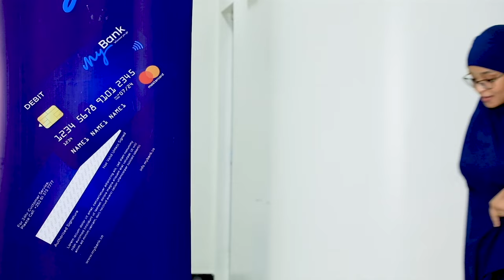"Qof walbo Gobolka uu ka yimid waa inuu u noqdaa,Muqdisho waa in ay heshaa Maqaamkeeda"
"Qof walbo Gobolka uu ka yimid waa inuu u noqdaa,Muqdisho waa in ay heshaa Maqaamkeeda”Jawaahir Baarqab.